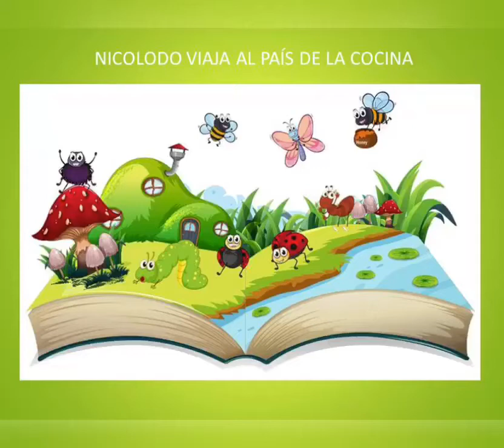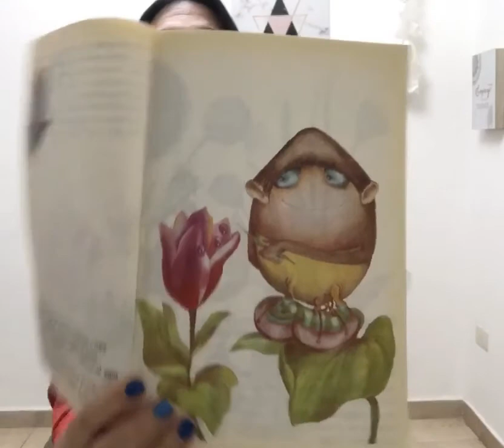Nicolodo viaja al país de la cocina!!!